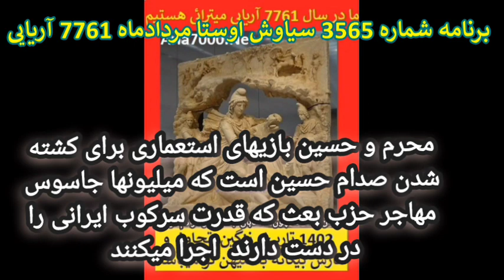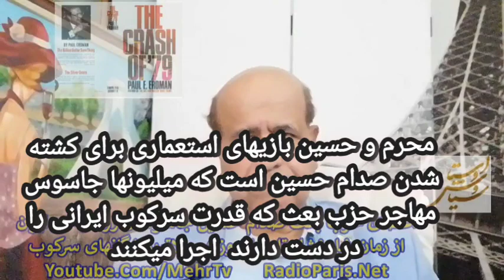یونسی گفت قدرت چهارم مخفی مزدوران صدام و جاسوسان استعمار شمخانی اژه ای پناهیان نقدی